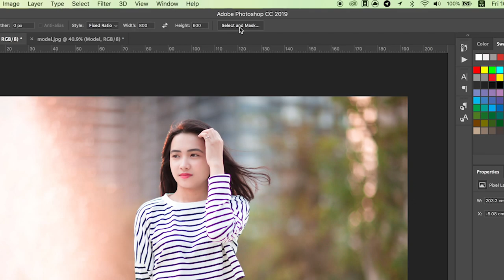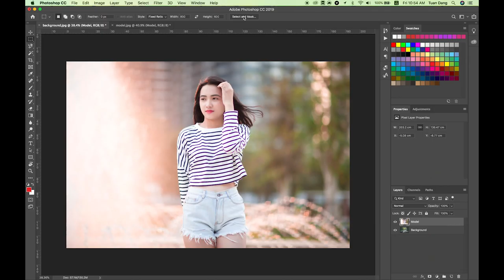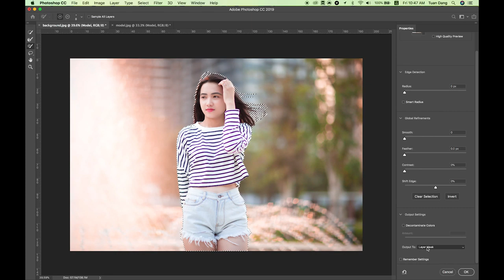Đổi background đẹp nhanh dễ làm